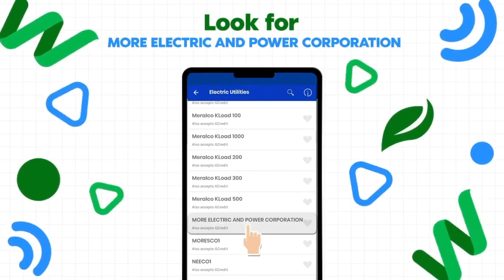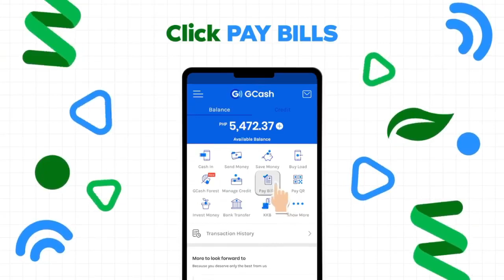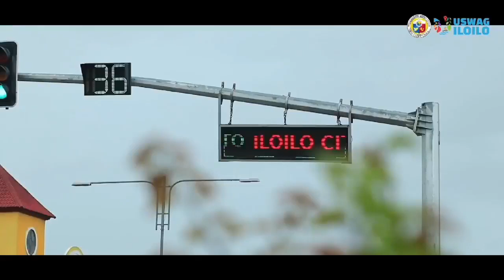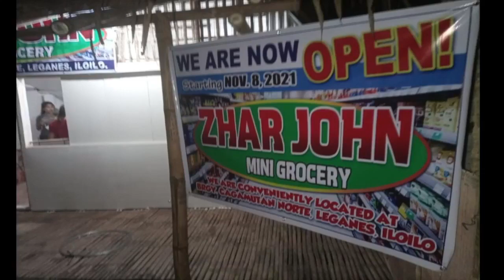ILOILO NIGHT WATCH SA ILOILO NEWS LINE (JANUARY 25, 2022)